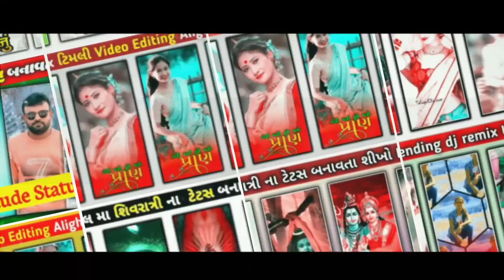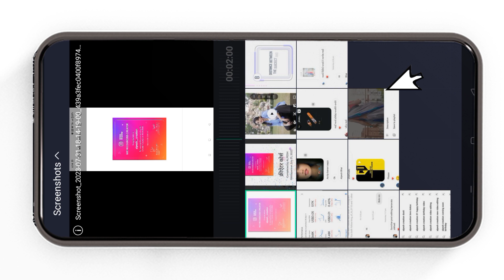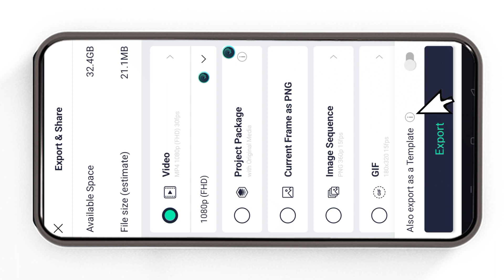પ્રેમ તો ગજબનો છે યાર 🥰 love video editing alight motion|alpesh creati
પ્રેમ તો ગજબનો છે યાર 🥰 love video editing alight motion | alight Motion video editing|alpesh creation 01

‼️( ફુલ પ્રોજેક્ટ 👇) ‼️
🔶  Project 0600👇

વિડીયો જોવો બતાવૂ છે Project addકરતા

Alpesh creation 01  લખજો એટલે લાલ કરનો લોગો વાળી વેબસાઈટ ખુલશે તે મા આપેલૂ છે

🔶Channel Keywords
 Channel Keywords *

BOOM BAAM YT
Boombaamyt
alpesh creation
ritesh editing
ritesh edit
ritesh_edi ting
Ret editing
talpeshcreation
ab creation
triteshedi ting
kdk editing
ritesh ediing 2023
naresh editing
el% creation
alight_motion_video_edi ting
status_edi ting
alpesh edit
alpesh editing
gujaratistatusedi ting
how_to_make_alightmotion_vide o.
laxman editing
ritesh editing happy birthday
utarayan status editng alightmoti.
Gujarati new status tutorial
Status tutorial
alpesh creation
ritesh editing
alight motion
naresh editing
ab creation
alight motion video

gujarati love
alight motion video editing
gujarati mataji